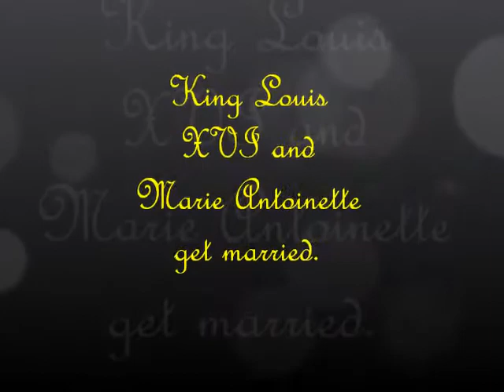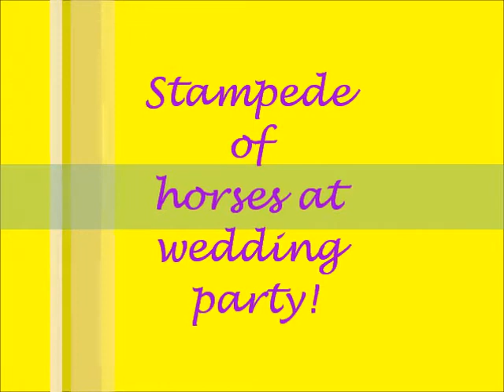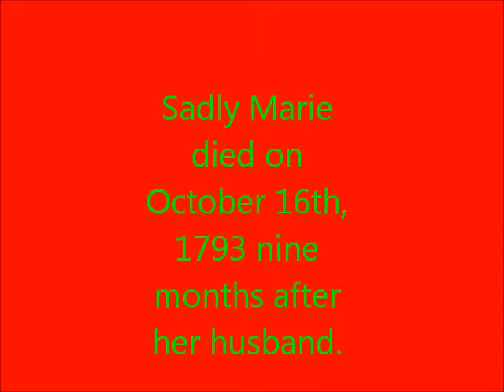Marie Antoinette History Project Arnston 2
history project inaccurate on marie antoinette